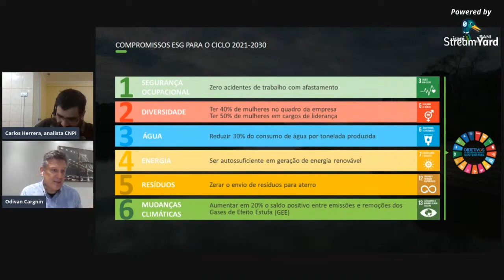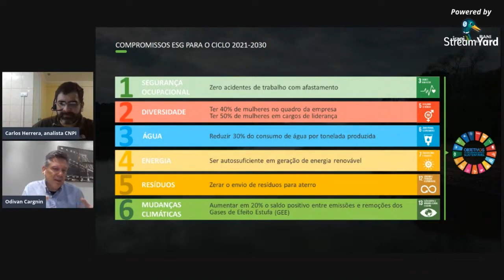Será que a IRANI vai pagar ÓTIMOS dividendos?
Corte retirado da live que aconteceu no dia 03/05 com o Odivan Cargnin (CFO e RI) da Irani.